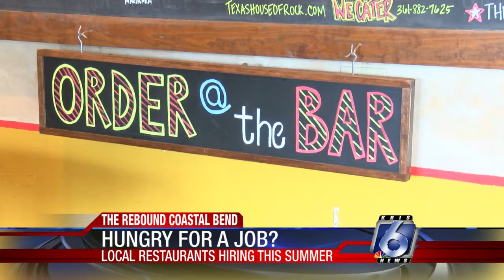Restaurants hoping to rebound, looking to hire